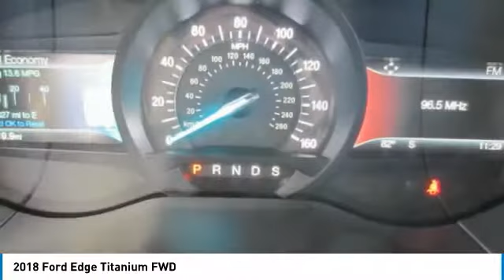2018 Ford Edge 8T0518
2018 FORD EDGE Melbourne, FL
Stock# 8T0518

Kelly Ford
776 Magnolia Ave

Scores 29 Highway MPG and 20 City MPG! This Ford Edge has a strong Intercooled Turbo Premium Unleaded I-4 2.0 L/122 engine powering this Automatic transmission.

* This Ford Edge is a Bargain with These Options *
TECHNOLOGY PACKAGE -inc: Remote Start System, Voice-Activated Touchscreen Navigation System, pinch-to-zoom capability, SiriusXM Traffic & Travel Link, a 5-year prepaid subscription, Services are not available in Alaska or Hawaii, SiriusXM audio and data services each require a subscription sold separately, or as a package, by Sirius XM Radio Inc, If you decide to continue service after your trial, the subscription plan you choose will automatically renew thereafter and you will be charged according to your chosen payment method at then-current rates, Fees and taxes apply, To cancel you must call SiriusXM at 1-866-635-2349, See SiriusXM Customer Agreement for complete terms All fees and programming subject to change, Sirius, XM and all related marks and logos are trademarks of Sirius XM Radio Inc, 110V/150W AC Power Outlet , WHEELS: 20 BRIGHT MACHINED ALUMINUM -inc: premium dark stainless-painted pockets, Tires: 245/50R20 AS (TDK), TRANSMISSION: 6-SPEED AUTOMATIC W/SELECTSHIFT -inc: steering wheel mounted paddle shifters (STD), SILVER ROOF RACK SIDE RAILS, INGOT SILVER METALLIC, EQUIPMENT GROUP 300A, ENGINE: TWIN-SCROLL 2.0L ECOBOOST (STD), Wheels: 19 Nickel-Painted Aluminum, Trunk/Hatch Auto-Latch, Trip Computer.

A short visit to Kelly Ford located at 776 Magnolia Ave, Melbourne, FL 32935 can get you a tried-and-true Edge today!